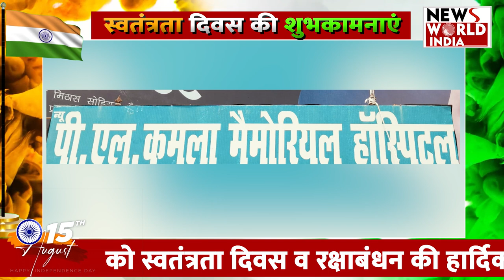जालौन से 78 वें स्वतंत्रता दिवस, रक्षाबंधन और श्री कृष्ण जन्माष्टमी की शुभकामनाएं!